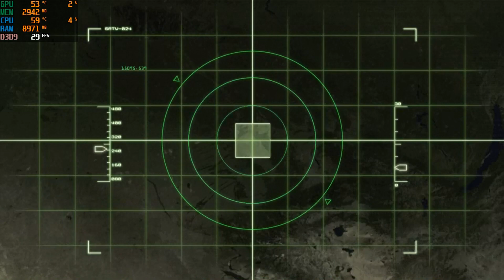Duty Calls: The Calm Before The Storm | Epic Games Parody of Call of Duty... played by MSE KavSteR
Duty Calls: The Calm Before The Storm is a playable parody of the Call of Duty franchise (specifically the Modern Warfare games). It was made by Epic games in the lead up to the release of Bullet Storm. We thought as the latest teaser for Call of Duty 2019 will be going back to this era. that we should remind you all of what we could be looking forward to!